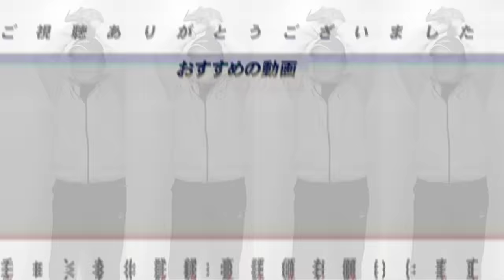【阪神】『今年の佐藤輝明は昨年よりも期待できる』明らかな変化が!!『試合になると様子が変わる』岡田監督も心配する森下のバッティングは大丈夫?キャンプで見た2選手についてお伝えします!!【プロ野球】